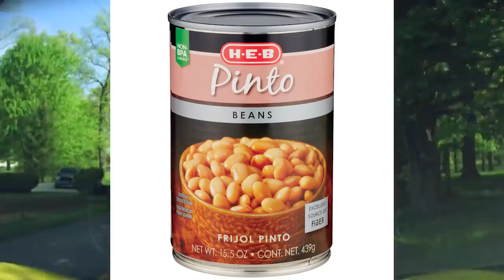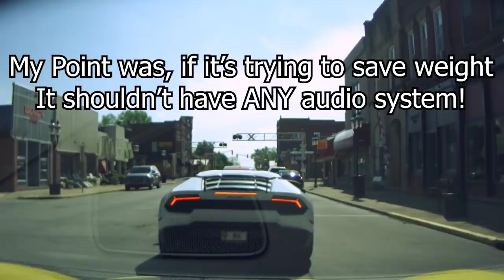9 Car Terms Rarely Used Anymore!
As time passes, the way we speak will fall in and out of fashion.  Certain terms and phrases are timeless, but we’re not here to discuss those.  Rather, let’s have some fun looking at the outdated ones.  So here are Car Terms and Phrases We Barely (or no longer) say! However, that doesn't stop those who are out of touch from our community from saying them!

MY PHONE